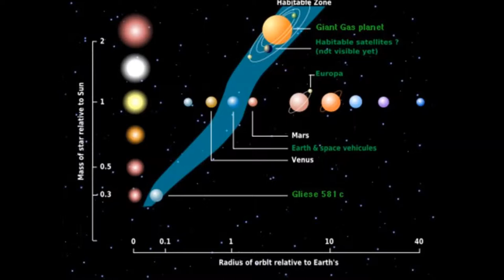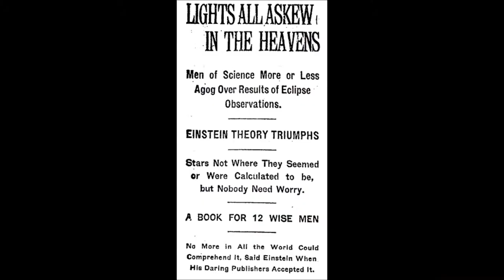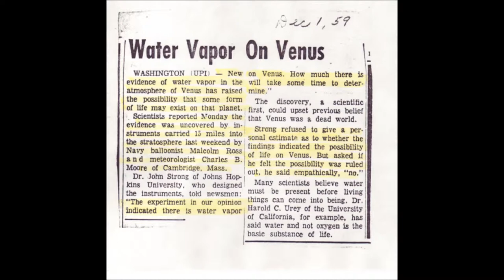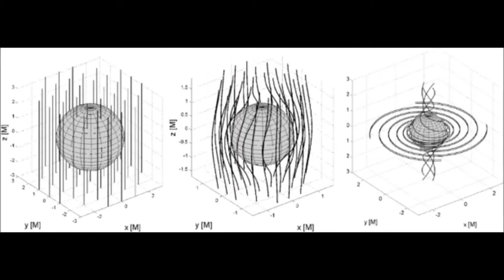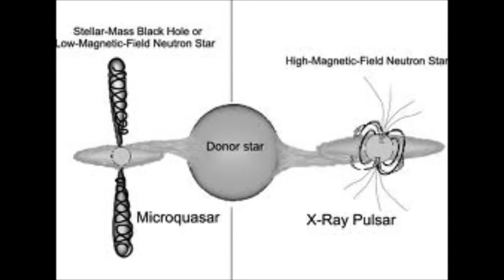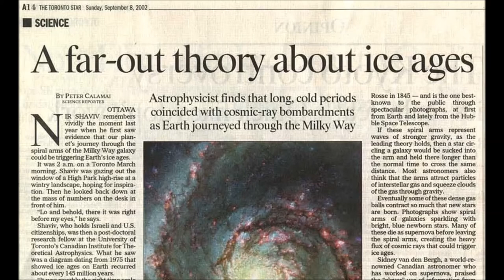Isn't all Weather Space Weather?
Just a bunch of pictures. No message. Added some uncopyrighted music and a cool video I made of the sun.  Enjoy.